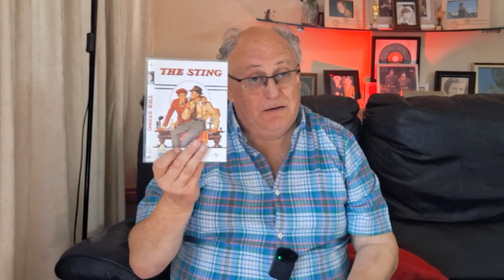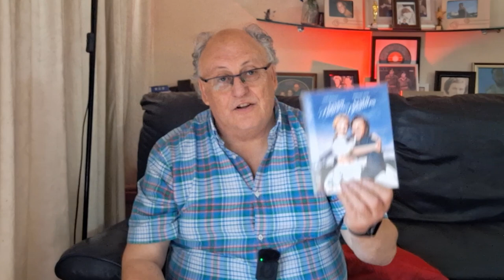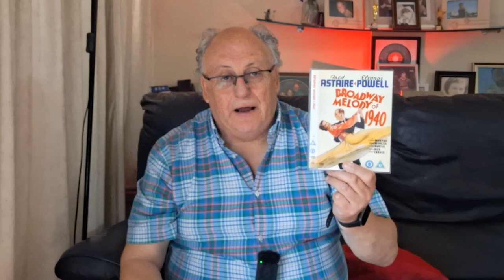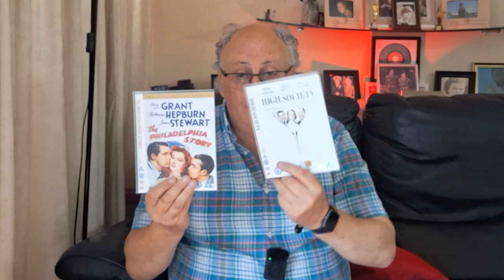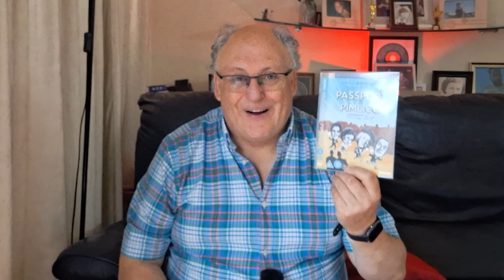What Is Your Favourite Movie Genre & Why? VR to ‪@nerdygeezer78‬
YouTuber, Lee ‪@nerdygeezer78‬ started a Video Response series where folk talked about their favourite movie genre and the rationale for choosing it. A further 2 people are then tagged and so on and so forth.

And I was asked to contribute by Retro Ed UK @‌RetroEdUK and I'm delighted to take part.

Sadly, I'm not really in the film community on YouTube, so I'm going to invite and 2 people who'd like to join in to have a go themselves

Who is The Sandscratcher?
My mission is simple: To share stories and life lessons, offer advice & encouragement, plus share my love of music & TV. oh yeah, and anything else I find of interest!

My channel is where I'll share my memories, chat about life in general and share my love of music, old films and more.

You won't find my thoughts on politics, religion and such, as I've always believed them personal.

Here, it's all about sharing those things I've learned through the years, and remembering events that have stayed with me.